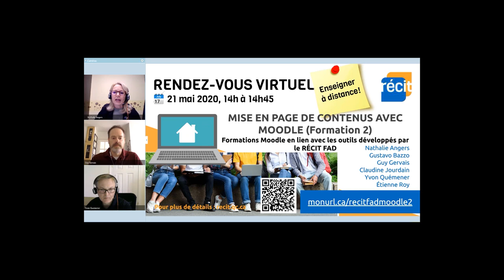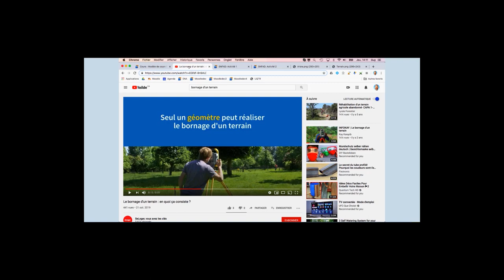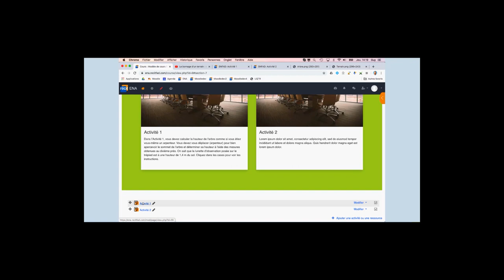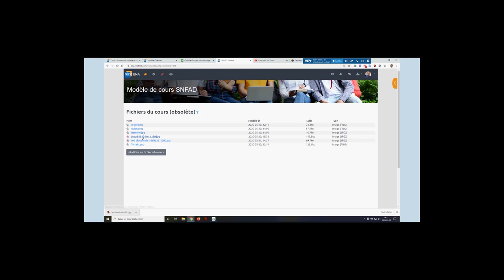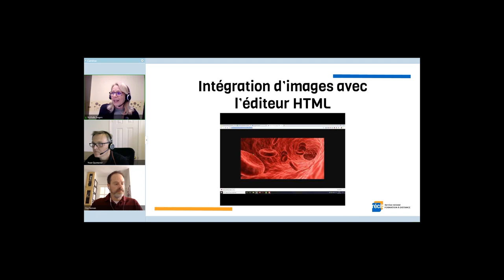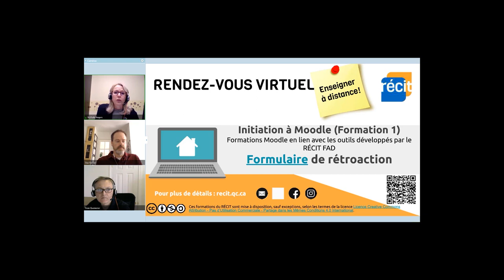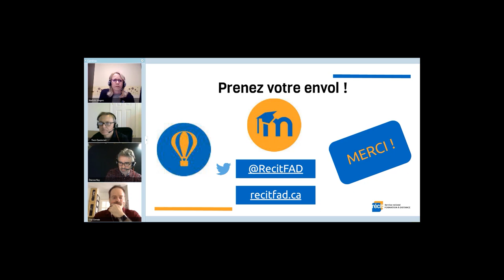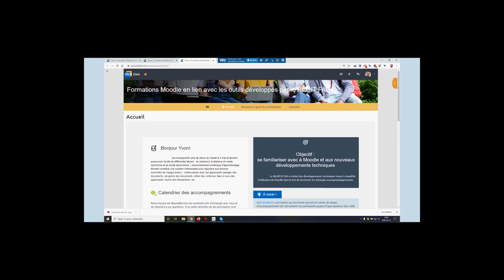Formation 2 – Mise en page de contenus avec Moodle – Visioconférence 21 mai 2020 – SN RÉCIT FAD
Enregistrement de la rencontre VIA du 21 mai 2020, Formation 2 offerte par le Service national du RÉCIT de la Formation à distance